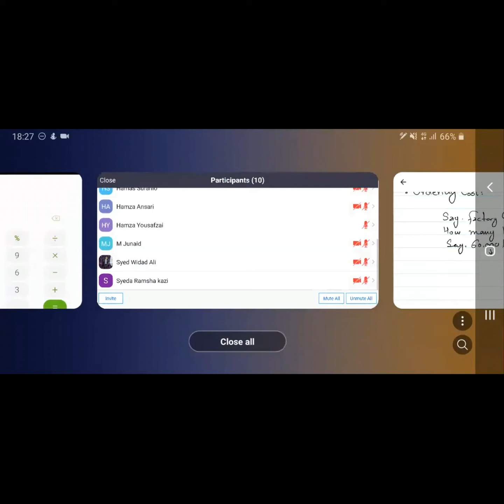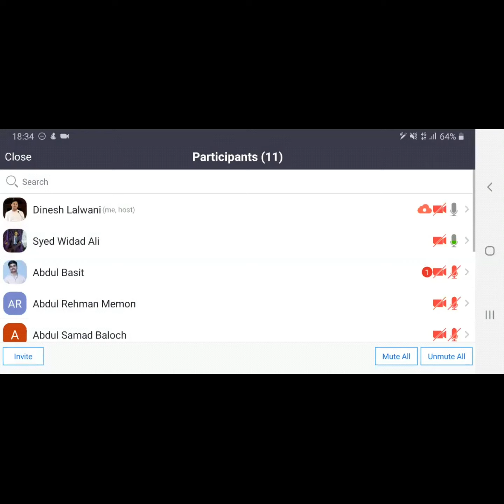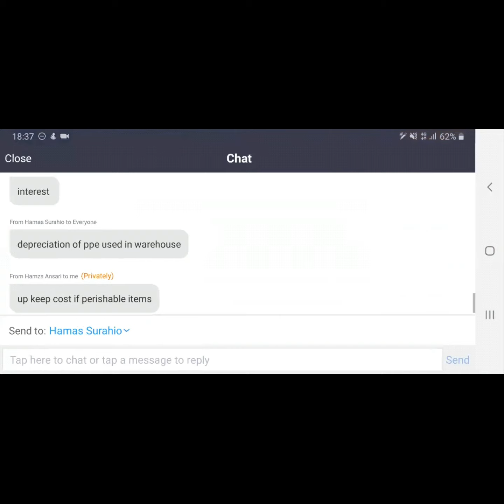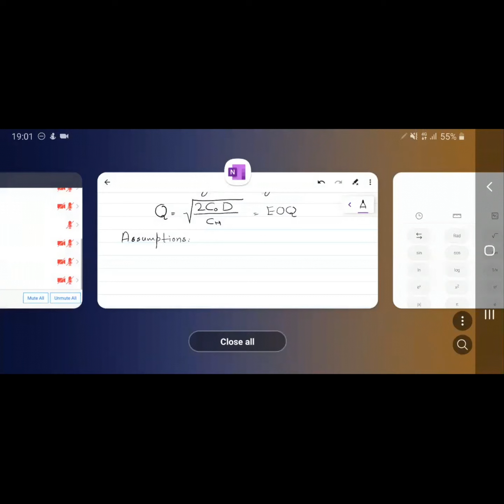CAF 08 - CMA Lecture 5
Inventory Management, Holding and Ordering cost. Assumptions used by EOQ